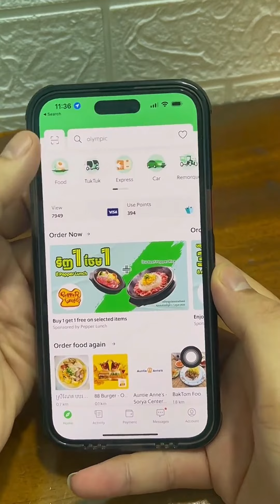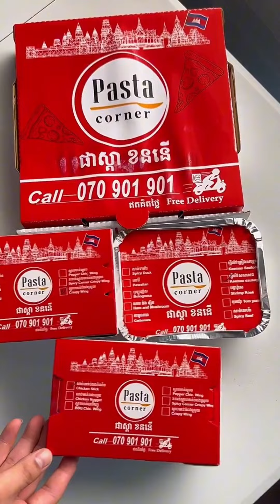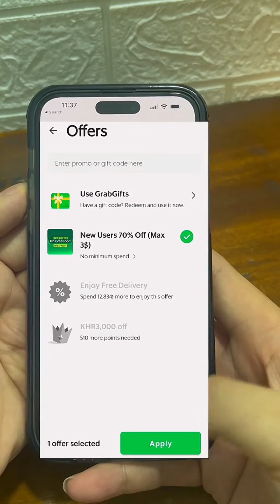Papa John's Pizza Cambodia - Mr Heng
រីករាយជាមួយ ប្រូម៉ូសិនពិសេសពី Top Favorites ទាំង 5 នៅក្នុង GrabFood បញ្ចុះតម្លៃ 70% ដោយប្រើប្រូម៉ូកូដ “GFFAVE” 😋 តោះនៅចាំអីទៀត កុម្ម៉ង់អាហារនិងភេសជ្ជៈឆ្ងាញ់ៗ ឥឡូវនេះតាមរយៈ GrabFood 🤩

ងាយស្រួលកុម៉្មង់ អាហារឆ្ងាញ់ៗពីហាង @Korean Chicken Cambodia @MIXT COFFEE @Papa John's Pizza Cambodia @Pasta Corner Cambodia @Potato Corner Cambodia

📌ការផ្តល់ជូននេះសម្រាប់តែអ្នកប្រើប្រាស់ថ្មីប៉ុណ្ណោះ
🗓សុពលភាពពីថ្ងៃទី 1-31 កក្កដា 2023
📌ប្រូម៉ូកូដអាចប្រើបានតែ 5 ហាងនេះប៉ុណ្ណោះ
📌ការផ្តល់ជូនមានកំណត់ប្រចាំថ្ងៃ
📌លក្ខខណ្ឌផ្សេងៗត្រូវបានអនុវត្ត